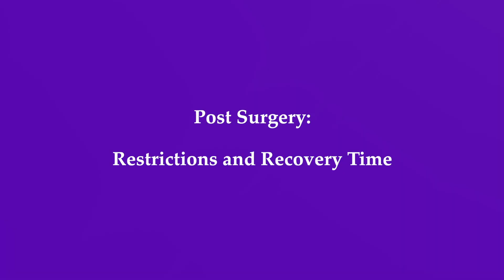Post Cardiothoracic Surgery Recovery and Expectations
Cardiothoracic surgeon, Dr. Greg England speaks on what to expect after surgery.